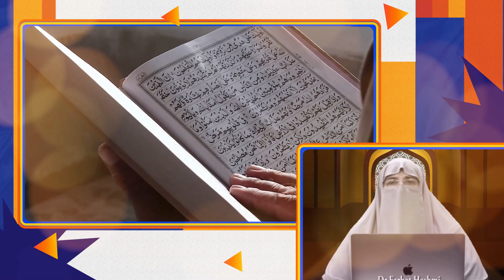Ek Aisa Amal jis se Preshani ka Hal Nikal Aye | Imani Taqat | Dr Farhat Hashmi | Darussalam Studio